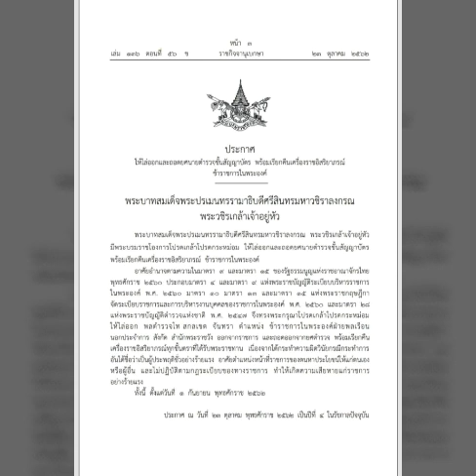โปรดเกล้าฯ ไล่ออก - ถอดยศ - เรียกคืนเครื่องราชฯ "พล.ต.ท." ผิดประพฤติชั่วร้ายแรง